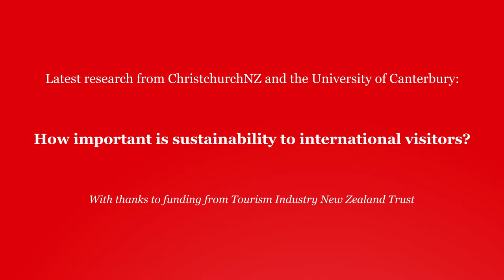How important is sustainability to international visitors?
New research shows that international visitors to New Zealand value sustainability and protecting the environment but there are gaps and opportunities for local tourism service providers to do more to promote eco-friendly practices.
The research was led by the University of Canterbury and ChristchurchNZ, with funding from the Tourism Industry New Zealand Trust.